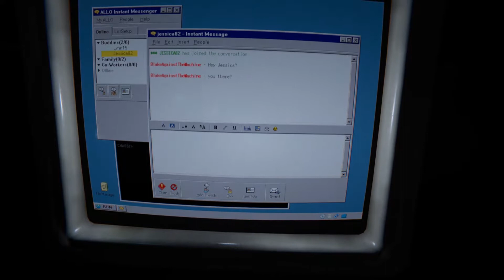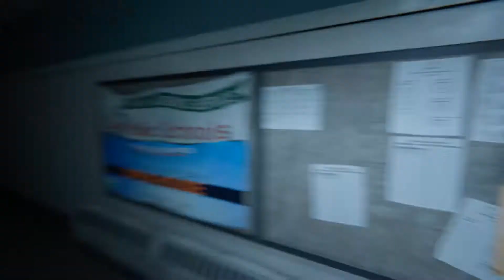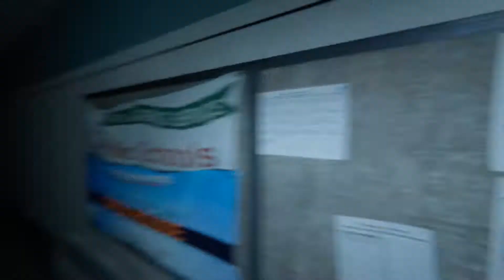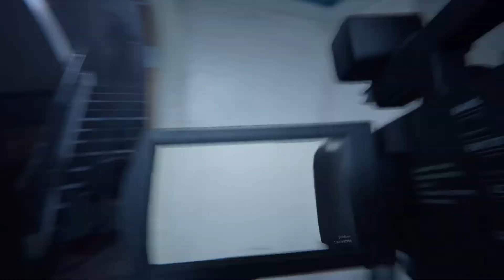Outlast 2 | #7 | Thou anointest my head in blood